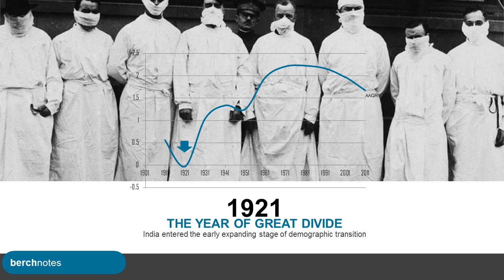Spanish Flu and The Great Divide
Research & Edits by Jeril Tom, Dept. of Economics, St Berchmans College Chanaganasserry